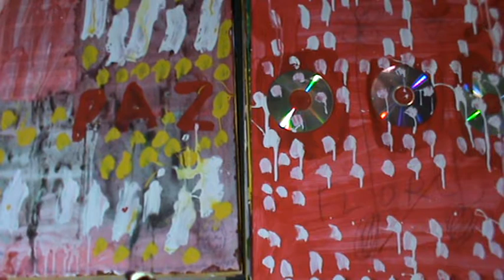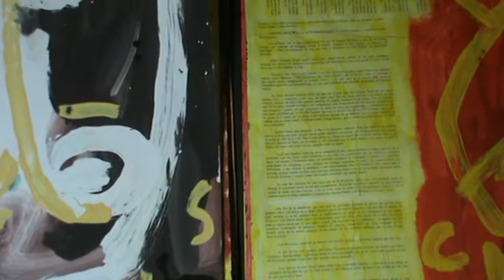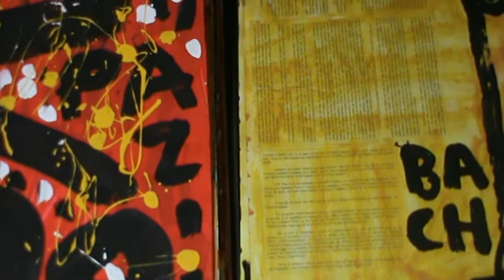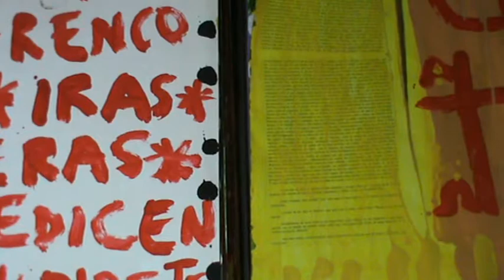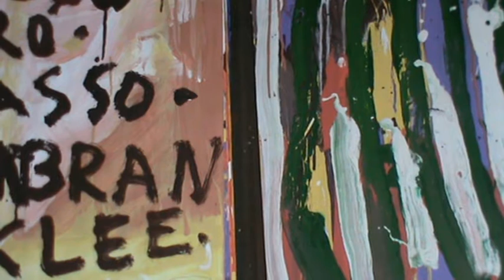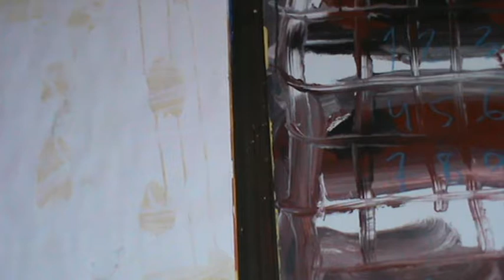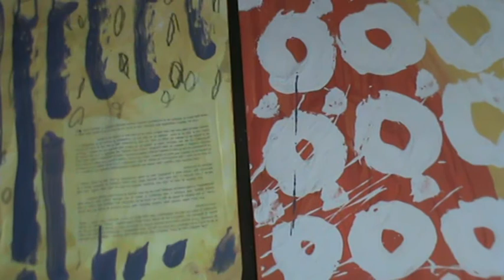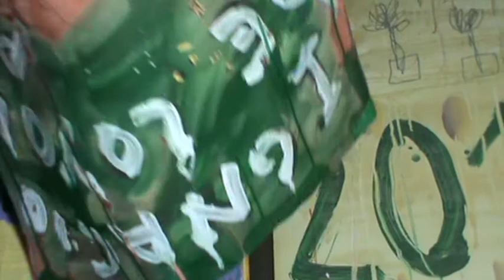Conversaciones Filosofía 287-A, Conversations Philosophy 287-A (07 diciembre 2016) de jmm caminero.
Estas Conversaciones de Filosofía, son una especie de autoentrevista sobre filosofía-literatura-arte plástico que voy realizando poco a poco. Esta conversación forma parte de todas las Conversaciones, que a su vez es una parte más de la obra Cuadernos o Pensamientos o Cuadernos de la Mancha o Soliloquios o Enciclopedia Filosofía. Véase si se desea ampliar más información:

Philosophy These talks are a sort of self-interview about philosophy-literature-art plastic'm doing gradually. This conversation is part of all conversations, which in turn is a part of the work or Notebooks or Notebooks of Mancha or Soliloquios or Encyclopedia Philosophy.

Etc.